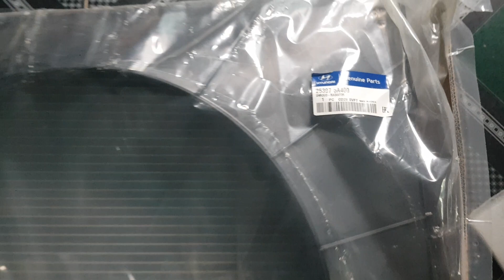Lồng quạt két nước Hyundai County | 253975A400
Tên sản phẩm: Lồng quạt két nước Hyundai County
Mã sản phẩm: 253975A400
Xuất xứ: Hyundai OEM